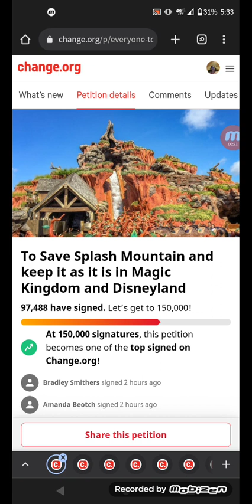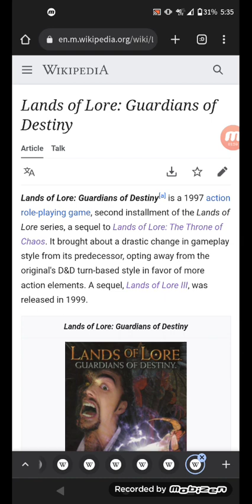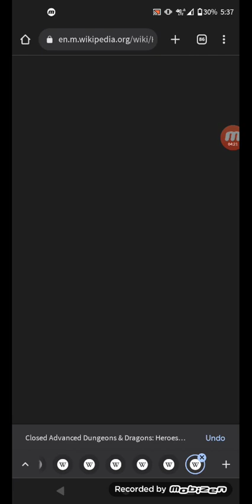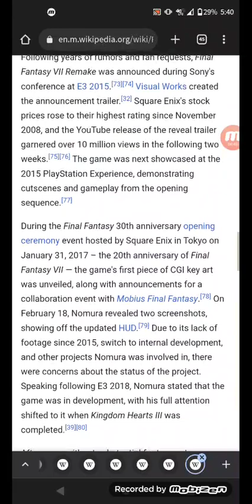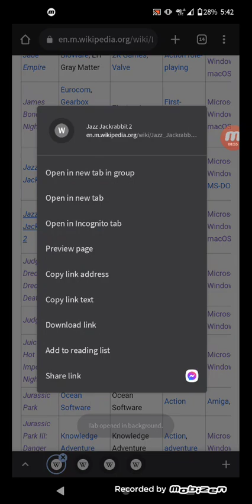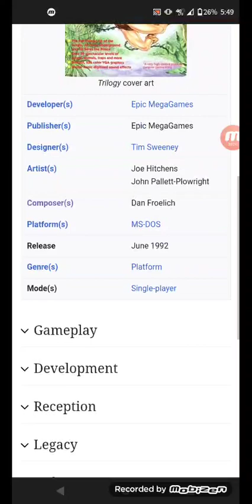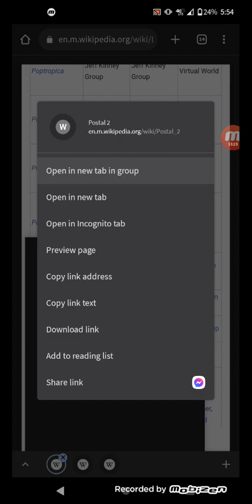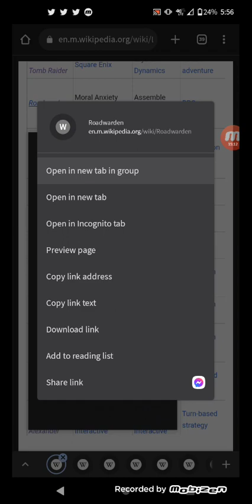PC games pt 2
we're starting with list of PC games, I can't believe we'll be finished with this list!! don't forget to signed the petition to save Splash Mountain and etc, don't listen to the bots and etc, please signed to save Splash Mountain!! just try to share it with others if you guys are really true fans of Splash Mountain! show them what you loved and care about Splash Mountain and your support!!

next video